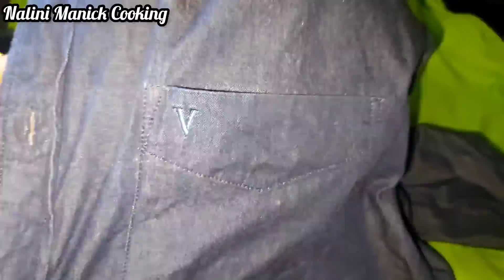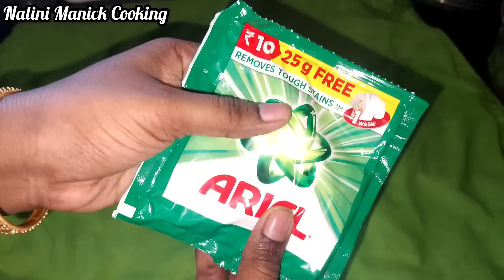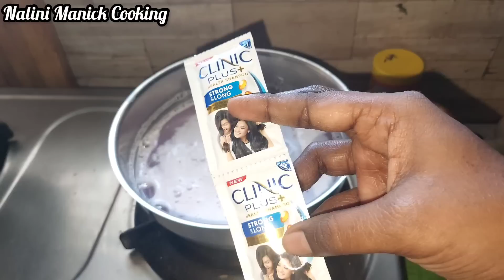அடேங்கப்பா இது வேற லெவல் டிப்ஸா இருக்கே/Kitchen Tips in Tamil/@nalinimanickcooking